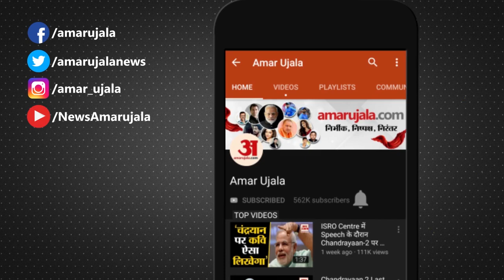Majithia Vs BhagwantMann: ਮਜੀਠੀਆ ਬੋਲੇ ਭਗਵੰਤ ਮਾਨ ਸਿਧਾ ਕਿਸਾਨਾ ਨਾਲ ਹੋ ਰਹੇ ਧਕੇ ਲਈ ਜਿੰਮੇਵਾਰ